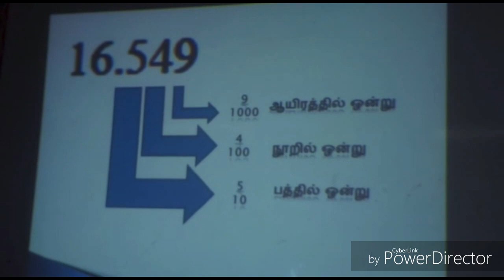தசமத்தில் இடமதிப்ப்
கணிதம் UPSR